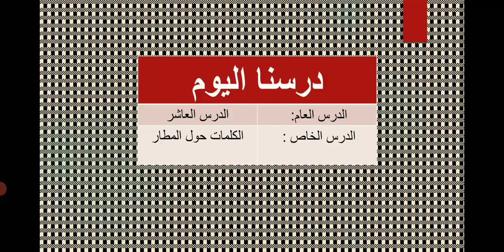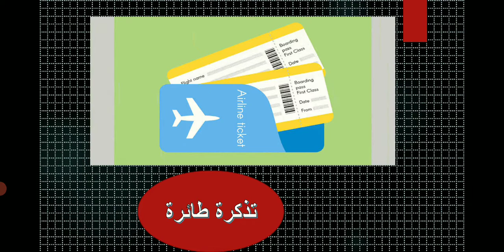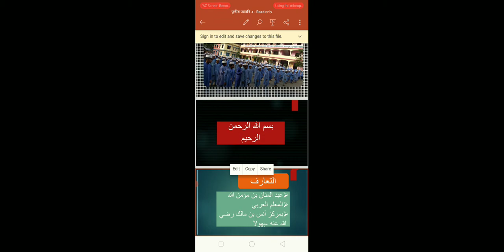الصف:الثالث.المادة:العربية.الدرس العام:الدرس العاشر.الدرس الخاص:الكلمات الجدد.المعلم:عبدالمنان